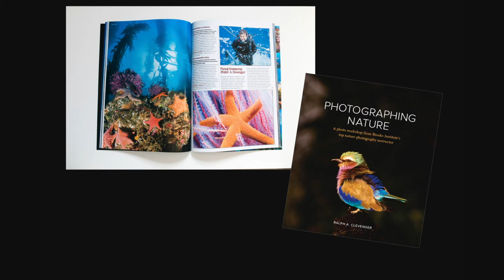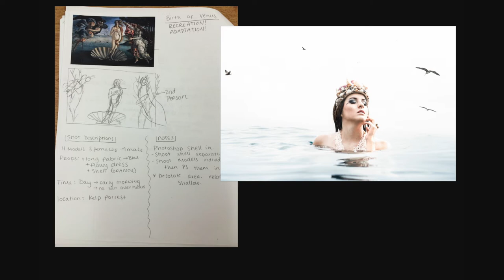SBMM Lecture Series: Great Whites & Mermaids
What better way to celebrate Valentine’s Day than a date with “Great Whites & Mermaids?” A look back at some of Ralph Clevenger’s underwater adventures over the past 45 years, including an in-depth view of the underwater photography course he taught at Brooks Institute of Photography. Clevenger will show portfolios and share stories of his commercial assignments, stock photography, and personal work.

Ralph A. Clevenger grew up on the coast of North Africa and began diving in the waters of the Mediterranean Sea at the age of 7 with his father. In the early 60s, he was strongly influenced by Jacques-Yves Cousteau films and television shows on the underwater world and decided early on to become a marine biologist when he “grew up”. He eventually went on to study zoology and worked for the Scripps Institution of Oceanography in San Diego as a diver/biologist before attending Brooks Institute of Photography. Clevenger was a senior faculty member at the Brooks Institute for 33 years, teaching courses in Natural History and Underwater Photography, among other photo and video courses.

Based in Santa Barbara, California, Clevenger is pursuing his passion for the natural world by specializing in location photography and video projects of eco-travel, environmental portraits, wildlife and undersea subjects.  He’s traveled throughout the world on assignment for clients such as; Fox Sports, University of California, California State Parks, Denali National Park Wilderness Center, National Marine Sanctuaries, MacGillivray-Freeman Films, Light & Motion Industries, and others.  His publication credits include; Audubon, Afar, Islands, Oceans, Nature’s Best, Outside, Orion Nature Quarterly, National Geographic, Terre Sauvage, and other national and international publications. He is the author of the book Photographing Nature, published by New Riders.

Ralph’s award-winning photography can be seen on his and you can follow his adventures on Instagram at ralphwildshot.